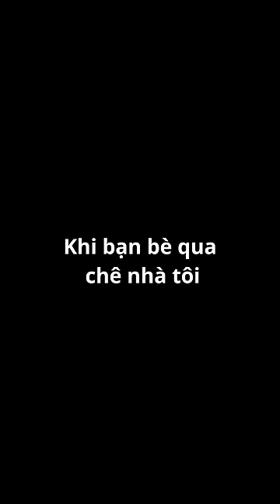Khi Bạn Bè Qua Chê Nhà Của VinhMC Kiểu : 🥱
Khi Bạn Bè Chê Nhà Của VinhMC Kiểu : 🥱